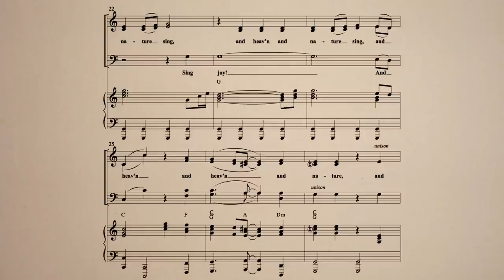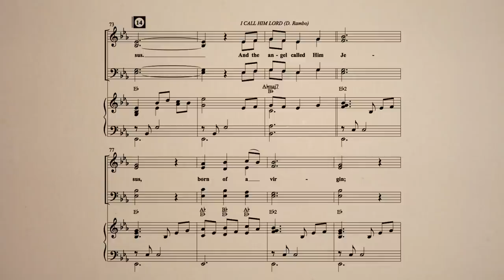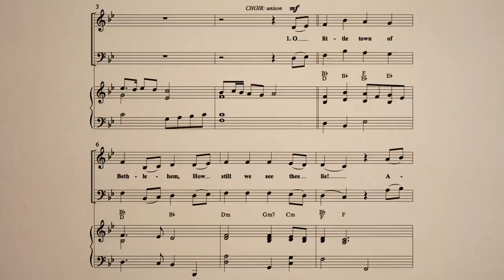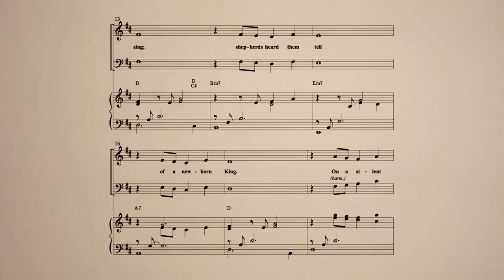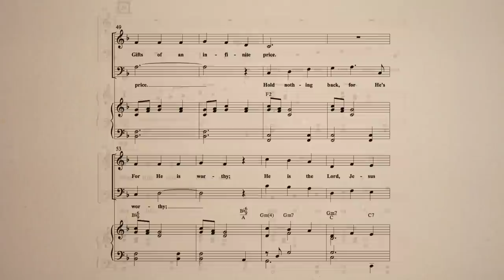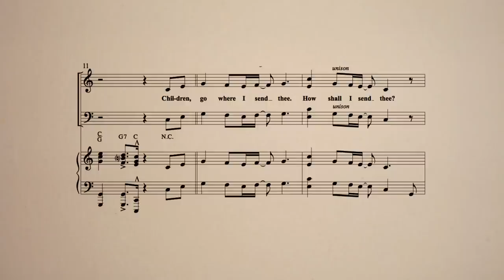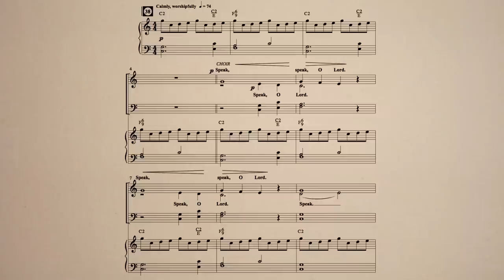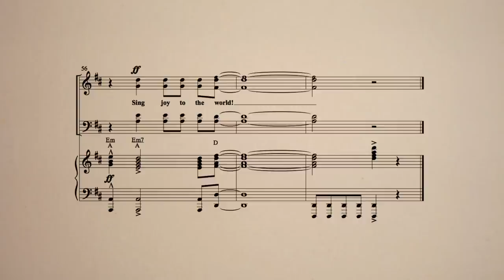The Greatest Story Of All Digital Reading Session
Watch Marty Parks (Composer/Arranger) and Tony Bakker (Dir. Sales and Marketing, Word Music) talk about Marty's new senior adult musical, The Greatest Story of All.  See and hear the music!